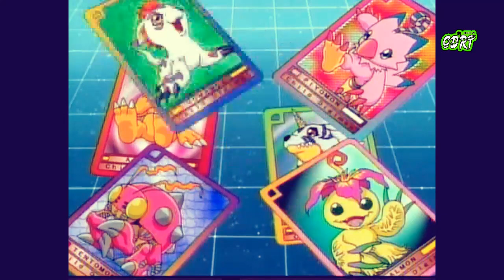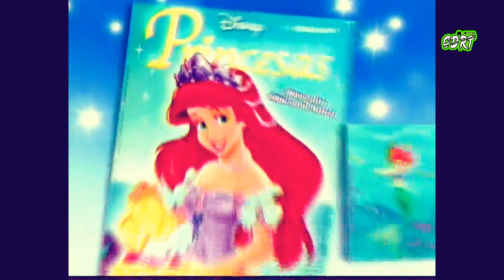Comerciales México | Marzo Año 2006 | Jetix | Buenas caricaturas